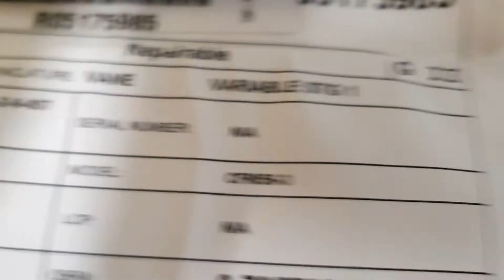P201P05 VANE VARIABLE STAGE 1 CFM56-3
Description: VANE VARIABLE STAGE 1
Part Number: P201P05
Tag#: R05175985
Serial Number: N/A
Quantity: 8
Condition: AR GR
Engine Type: CFM56-3

Part Number: P201P05
Tag#: R05175984
Serial Number: N/A
Quantity: 16
Condition: AR GR
Engine Type: CFM56-3